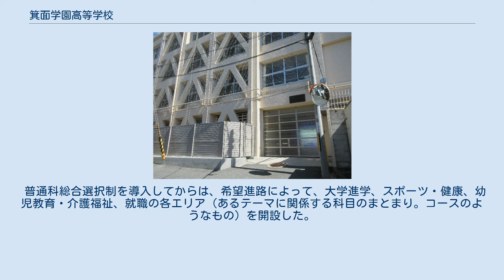箕面学園高等学校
箕面学園高等学校（みのおがくえんこうとうがっこう）は、大阪府箕面市にある私立高等学校。
 設置学科として普通科、設置課程として全日制の課程を設置している。
 2010年4月入学者までは、普通科の中に男女共学である特進、綜合コースと、女子のみの幼児教育という3コースを置いていた。
 2010年4月入学者からは、大阪府立の複数の高等学校にて導入されている「普通科総合選択制」（単なる普通科よりも2年、3年の時間割の中で選択科目が多く、総合学科よりも選択科目が少ない普通科）の高等学校となった。
 特進コースでは大学進学を視野に入れた学習をおこなっていた。
綜合コースでは基礎学力の育成に重点をおいたカリキュラムが組まれていた。
 幼児教育コースでは幼稚園教諭志望者および保育士志望者を対象にした授業を実施している。
保育の理論や実習・ピアノなどの授業が必修科目として開講され、また卒業後は幼児教育関連の大学・短期大学・専門学校への進学を視野に入れたカリキュラムとなっていた。
 普通科総合選択制を導入してからは、希望進路によって、大学進学、スポーツ・健康、幼児教育・介護福祉、就職の各エリア（あるテーマに関係する科目のまとまり。コースのようなもの）を開設した。
 箕面学園福祉保育専門学校の箕面キャンパスとその教育実習の場にもなっている箕面学園附属幼稚園が隣接する。
 大阪府茨木市、滋賀県大津市にも校地がある。